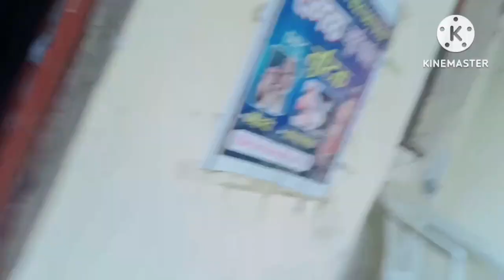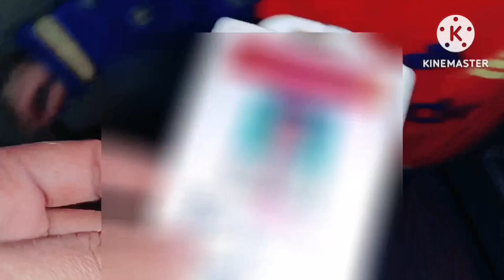आखिर कौन है वो जिससे इतना प्यार करता हैGunnu❤️फोटो देख फूटफूटकर रोया🥺खुद के लिए समय नहीं है मेरे पास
All the content in this channel is made by me(Mansi Gola). Before using any my content or my photo kindly take permission first.👈🏼🙏🏻